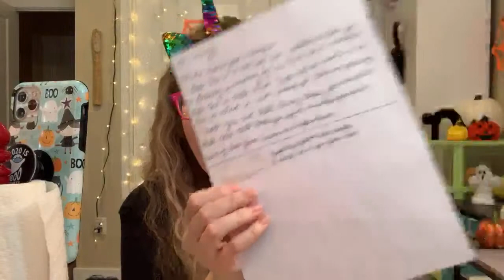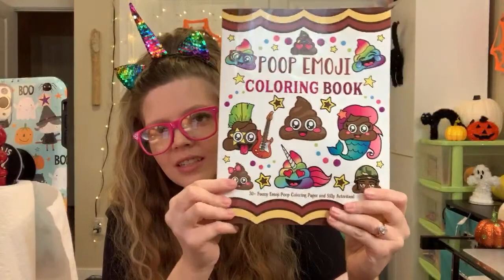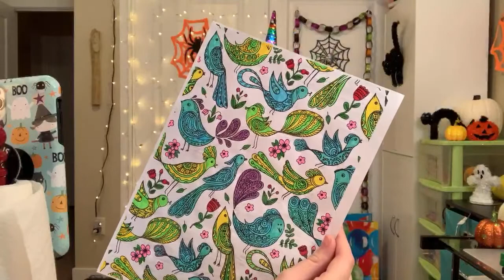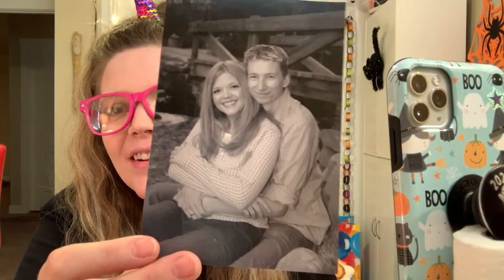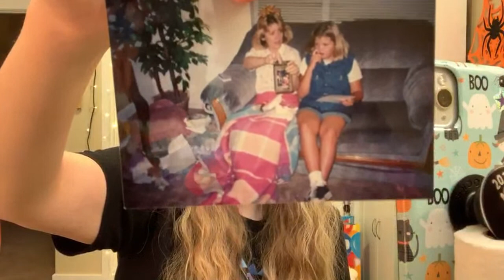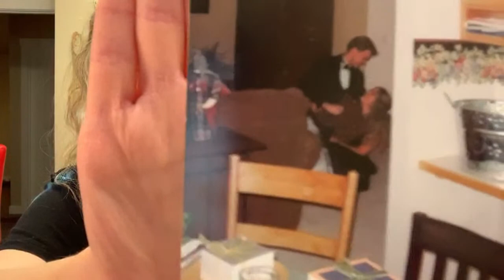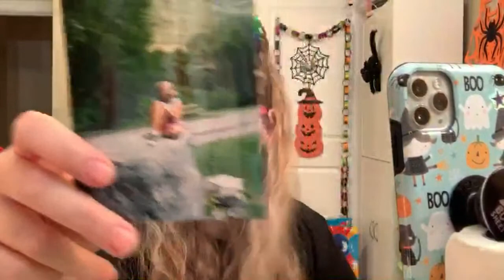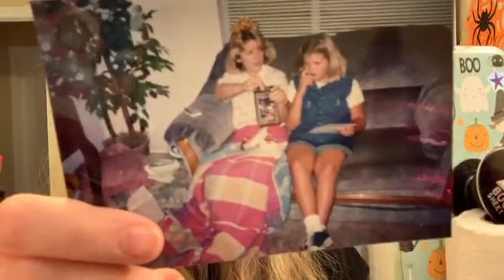Birthday P.O. Box Opening Livestream!